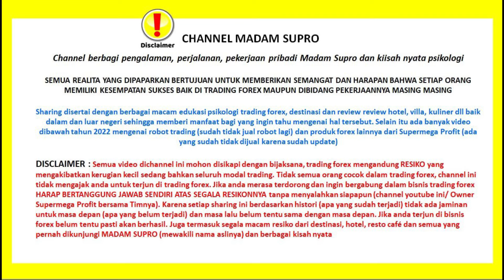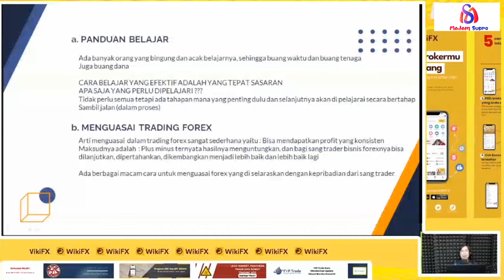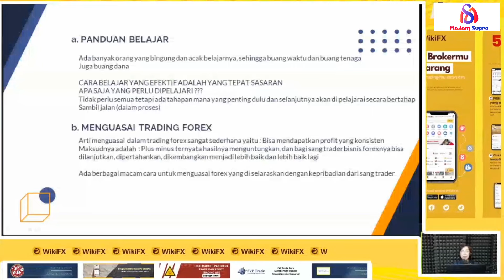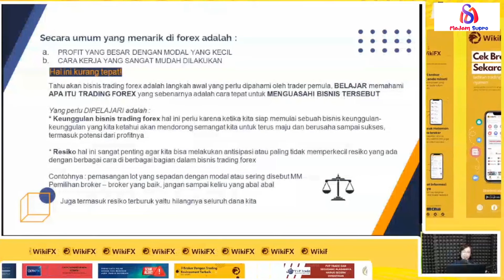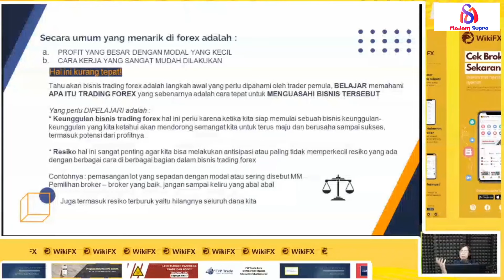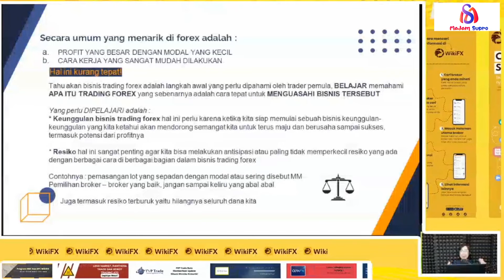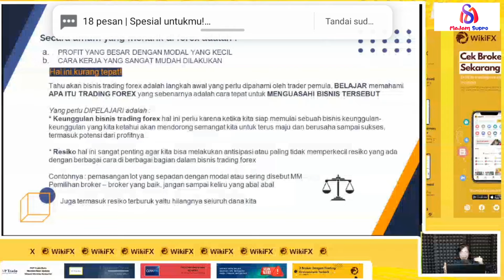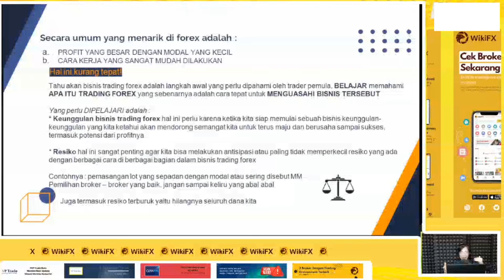WIKIFX BERSAMA MADAM SUPRO (6) !! PANDUAN BELAJAR DAN MENGUASAI TRADING FOREX !!